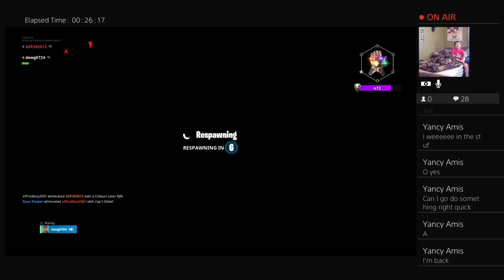Playing a game so watch till the end #23